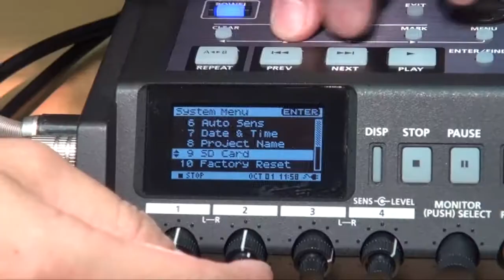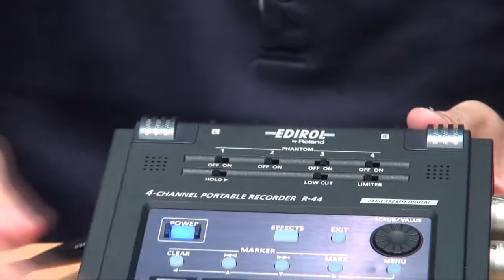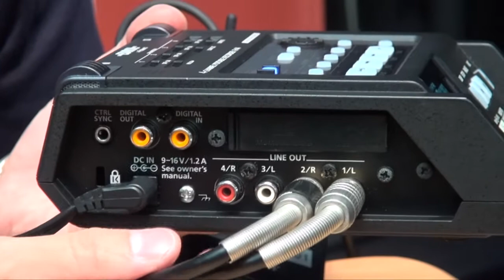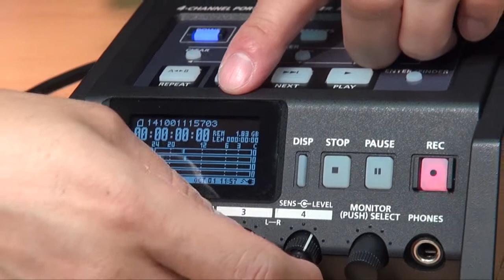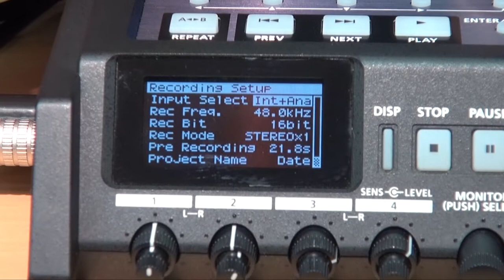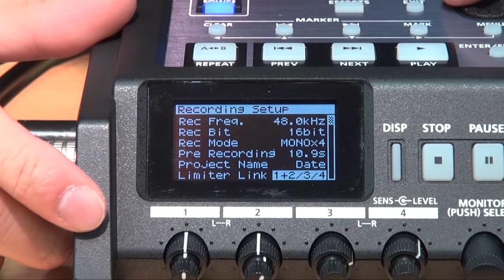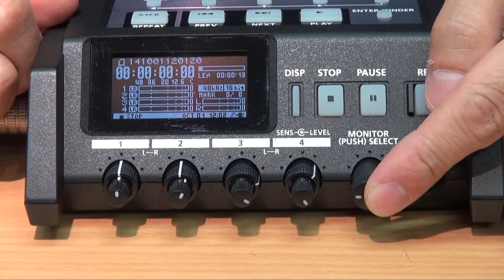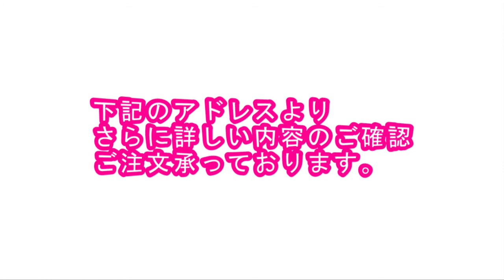★突撃レポ★Roland(ローランド) / R-44 ４チャンネル・フィールド・レコーダー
■撮影機材

Roland(ローランド) / R-44E - ４チャンネル・フィールド・レコーダー

≪コンパクト・ボディの４チャンネル・フィールド・レコーダー≫

高音質24ビット/192kHzモード搭載、プロ・レベルのレコーディングにも活躍。
SDカードまたは大容量SDHCカードに対応（別売）。

◎ 一瞬のチャンスも逃さないプリレコーディング機能。
◎ 高感度ステレオ・マイク＆モニタースピーカー内蔵。
◎ リミッター、LCF、ファンタムを全チャンネルに装備。
◎ EQやMSマイク（MSデコーダー）などのDSPエフェクトも搭載。
◎ 俊敏で視野角の広い有機ELディスプレイを採用。
◎ 単3アルカリ電池4本で連続4時間レコーディング。
◎ ビデオカメラ用などの大容量バッテリーにも対応。
◎ 電池込みで約1.3ｋｇの軽量＆ポータブル設計。
◎ ケーブル1本で2台連動、8chレコーディングに対応。
◎ USB2.0に対応、音声データをPCへ高速転送。

♪お気軽に友達申請お願い致します♪

☆ DJショップの総合サイト ☆
Music House Friends